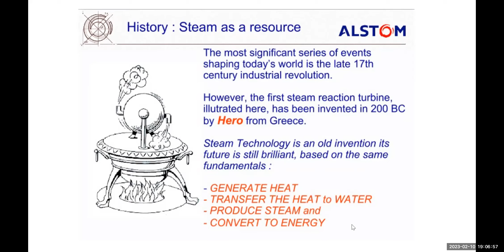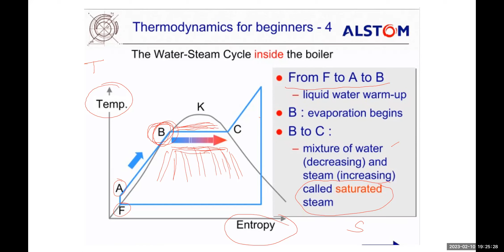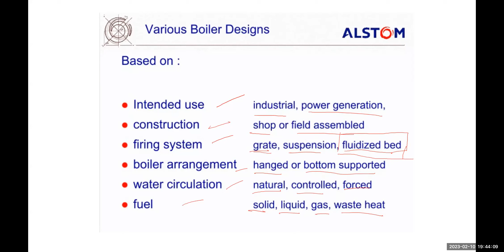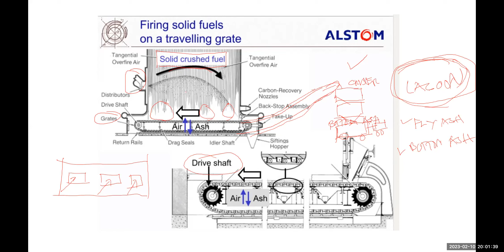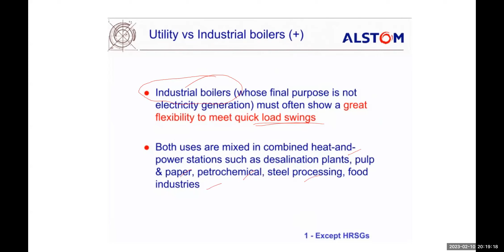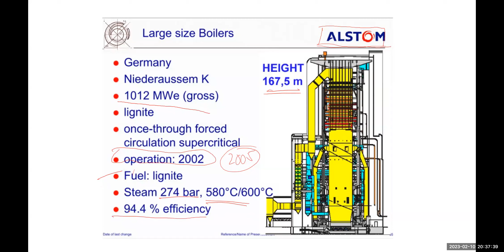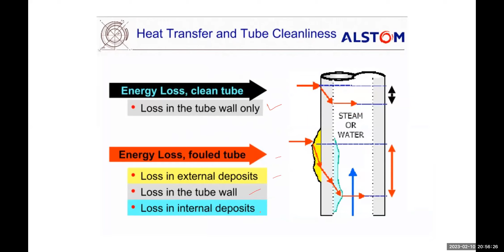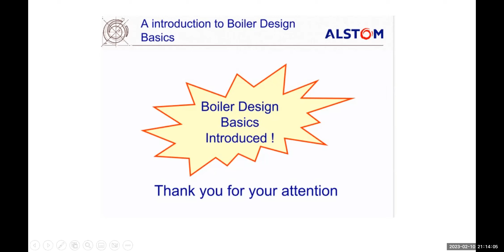Introduction to Boiler and Design